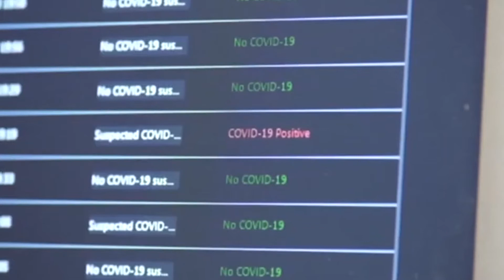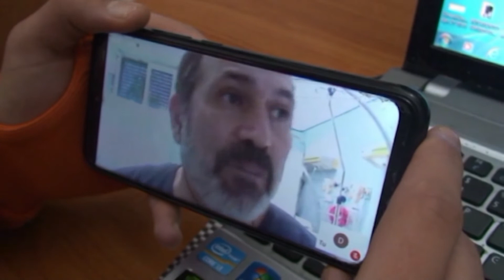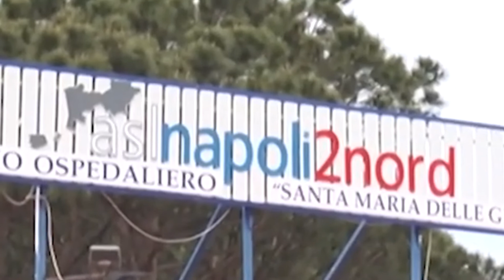DAD NEGATA AGLI ALUNNI FRAGILI, IL GRIDO DI DOLORE DI UNA MADRE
DAD NEGATA AGLI ALUNNI FRAGILI, IL GRIDO DI DOLORE DI UNA MADRE: “NESSUNA TUTELA PER I PIU’ DEBOLI, MIA FIGLIA DA 9 GIORNI A LETTO CON L’OSSIGENO E TUTTA LA FAMIGLIA CONTAGIATA”

 Mentre durante lo scorso anno scolastico alunni ed insegnanti fragili venivano tutelati attraverso la possibilità di usufruire della Dad o di lavorare da casa, da quest’anno tutto questo non è più possibile. E così alunni e professori con salute cagionevole sono costretti a rischiare il contagio nei loro rispettivi istituti scolastici. Stasera a Nuvola Tv una madre insegnante la cui figlia fragile, vaccinata come tutto il nucleo familiare, da nove giorni è costretta con l’ossigeno, ci racconta il dramma che stanno vivendo in famiglia.